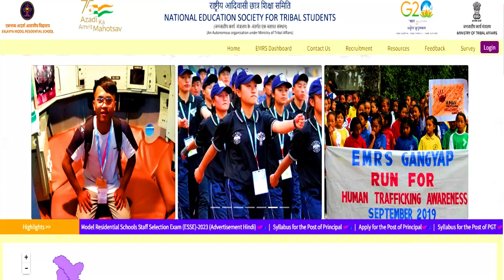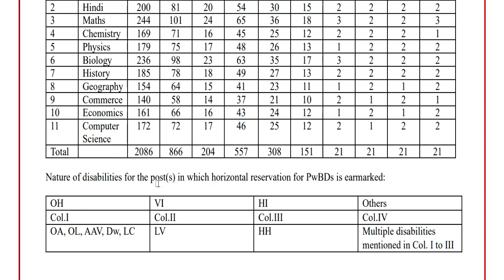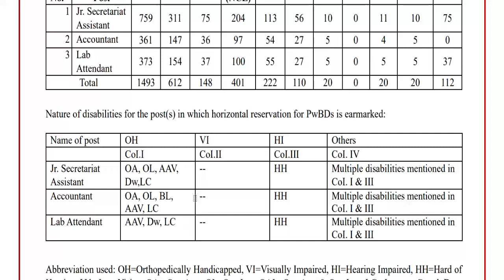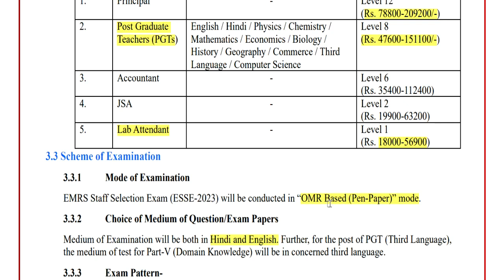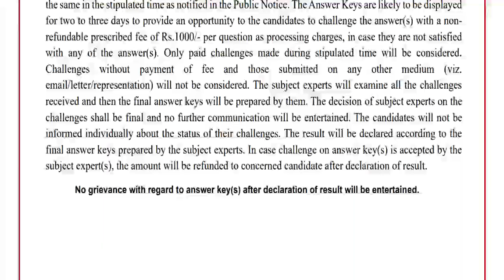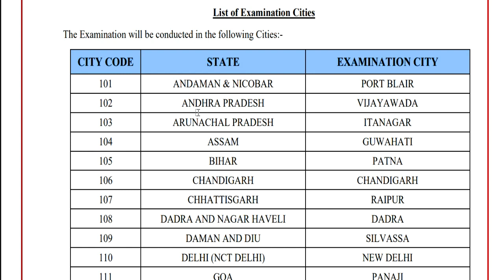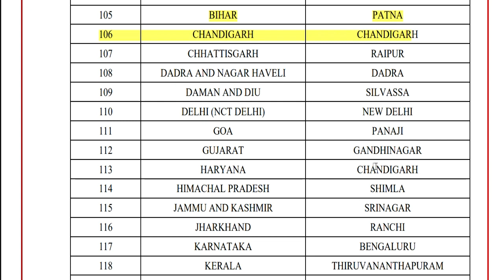EMRS vacancy हिन्दी मे / GOV.JOB || age || quallification || permanent post